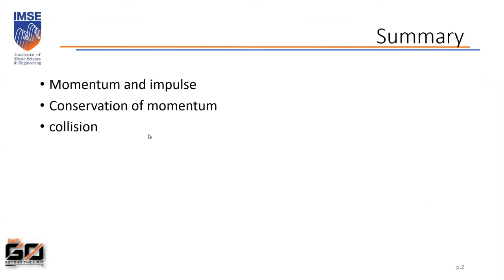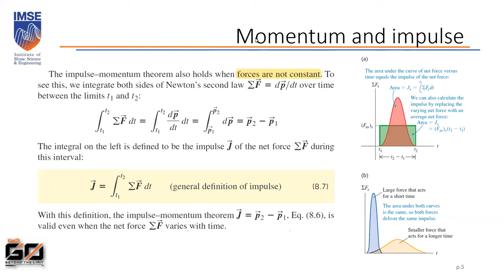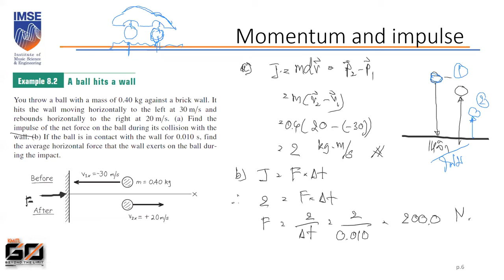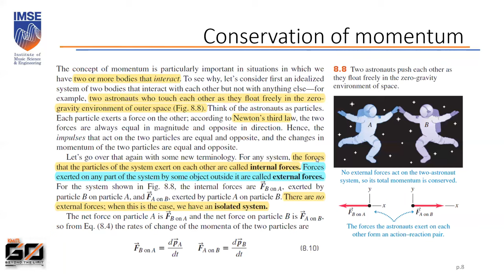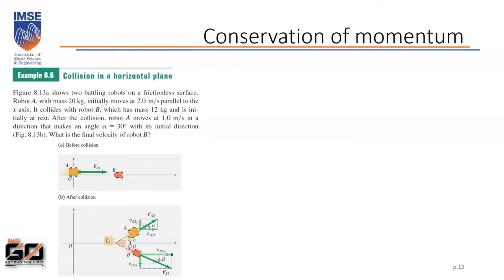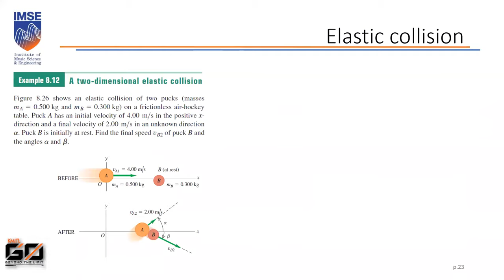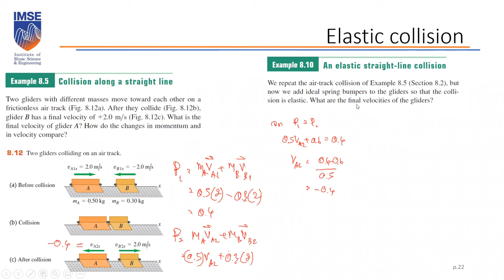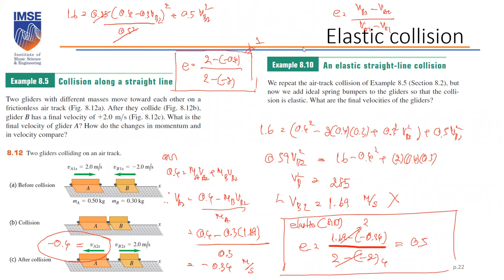Lecture 6 Momentum, impulse, and collision